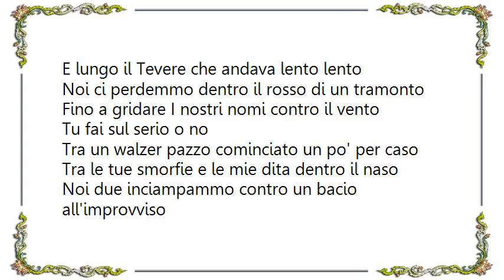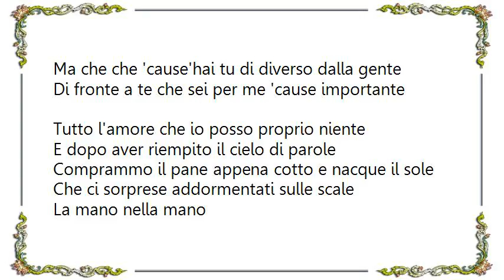Claudio Baglioni - Con Tutto l'Amore Che Posso Lyrics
[Lyrics Claudio Baglioni - Con Tutto l'Amore Che Posso]
E lungo il Tevere che andava lento lento
Noi ci perdemmo dentro il rosso di un tramonto
Fino a gridare I nostri nomi contro il vento
Tu fai sul serio o no

Tra un walzer pazzo cominciato un po' per caso
Tra le tue smorfie e le mie dita dentro il naso
Noi due inciampammo contro un bacio all'improvviso
 troppo bello per essere vero, per essere vero, per essere vero

Amore mio
Ma che gli hai fatto tu a quest'aria che respiro
E come fai a starmi dentro ogni pensiero
Giuralo ancora che tu esisti per davvero
Amore mio
Ma che che 'cause'hai tu di diverso dalla gente
Di fronte a te che sei per me 'cause importante
Tutto l'amore che io posso proprio niente

E dopo aver riempito il cielo di parole
Comprammo il pane appena cotto e nacque il sole
Che ci sorprese addormentati sulle scale
La mano nella mano